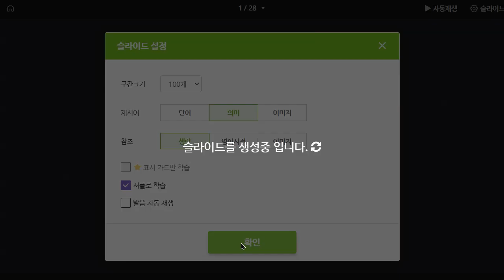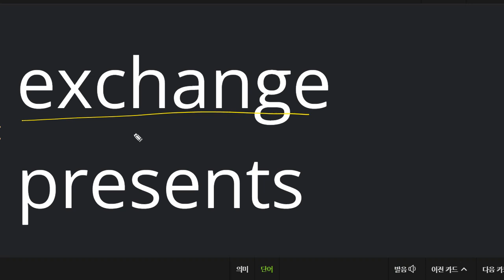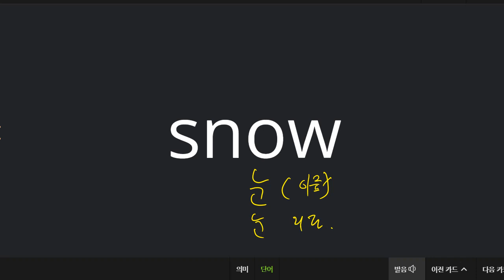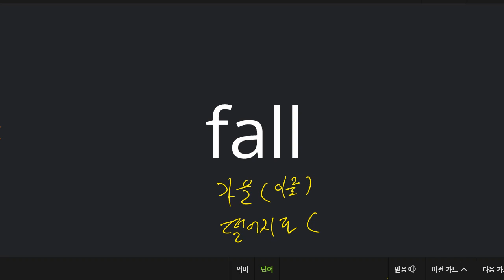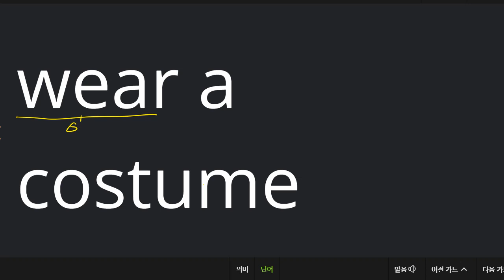박재빈 2022 06 23 초등 어휘 성취도 90